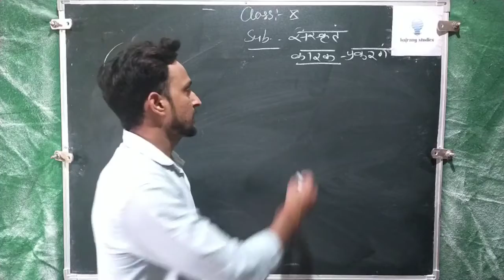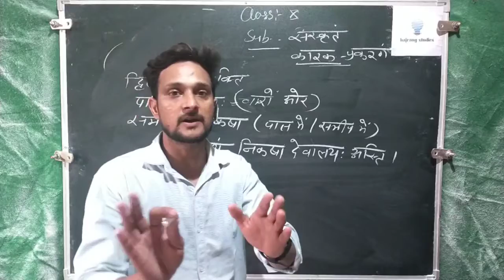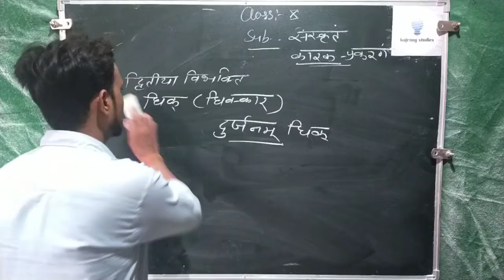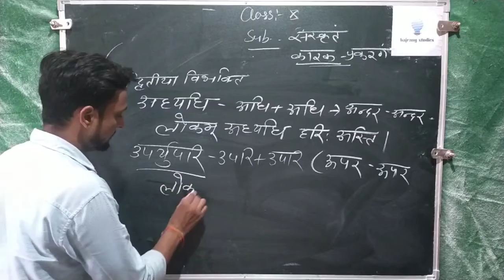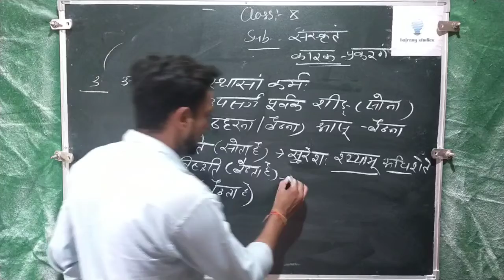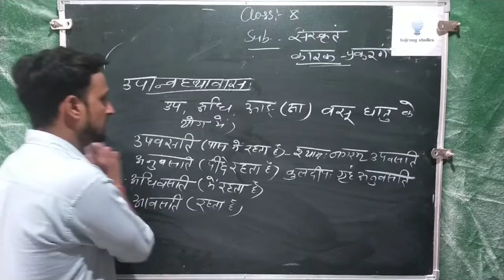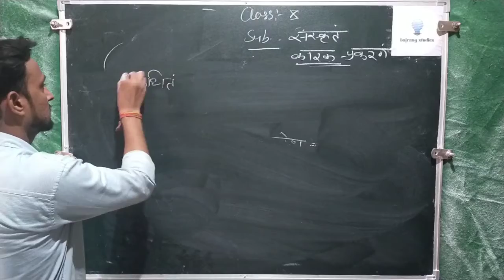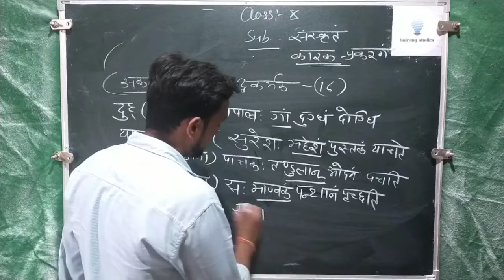Class xth Sanskrit by sonu sir By BAJRANG STUDIES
yatendra singh bajrang studies # ravi agrawal bajrang stuudies radhakrishna school
more details.
                           BAJRANG STUDIES
                                                                  ।।  धन्य़वाद।।
*video credits*